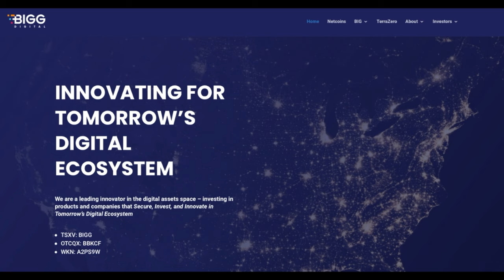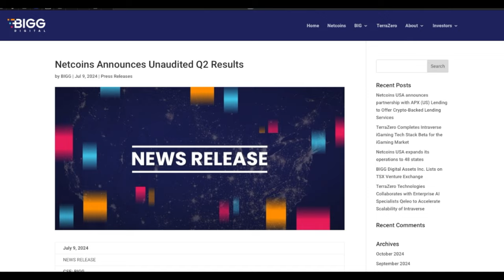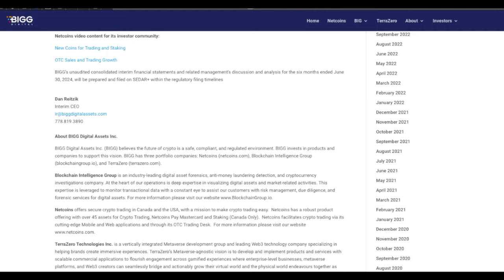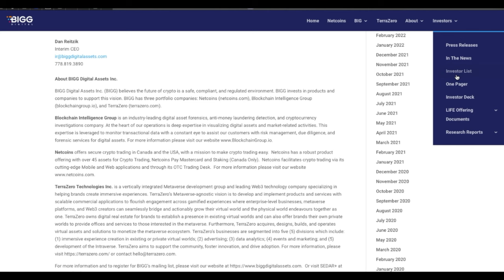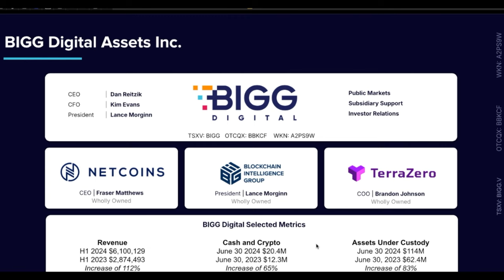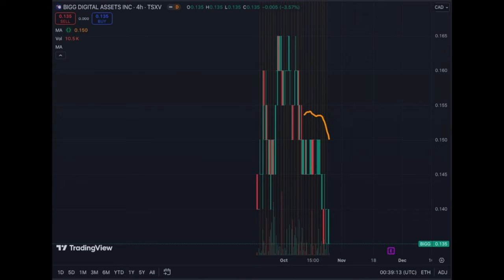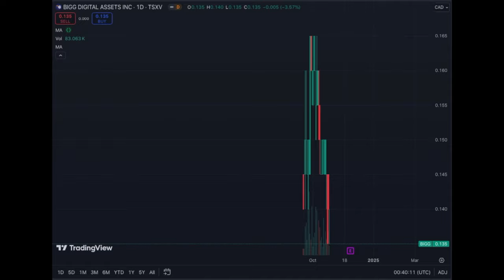BIGG Digital Assets - Crypto Proxy - Overview and Analysis